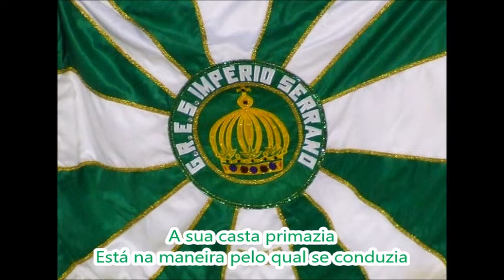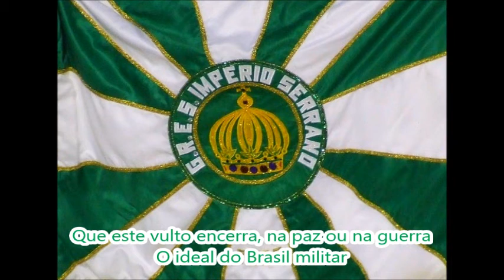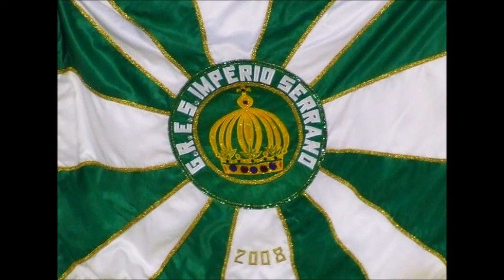Império Serrano 1955 Letra e Samba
G.R.E.S. Império Serrano - Carnaval 1955
Colocação: Campeão do Supercampeonato
Enredo: "Exaltação a Caxias"
Autores do Samba: Silas de Oliveira, Mano Décio da Viola e João Fabrício
O Império Serrano conquistou o título do carnaval homenageando Duque de Caxias, o patrono do Exército Brasileiro.